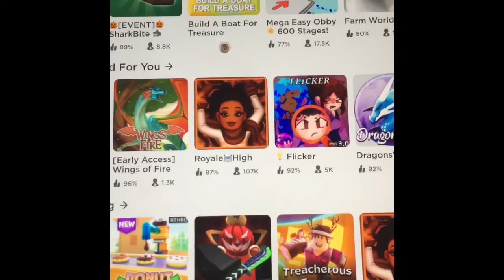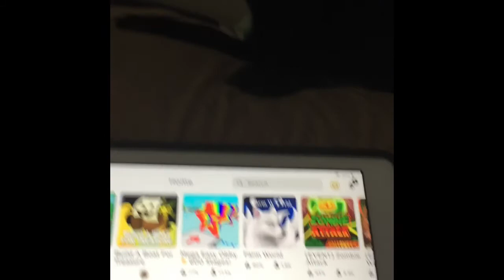My First time playing with heartless wolf